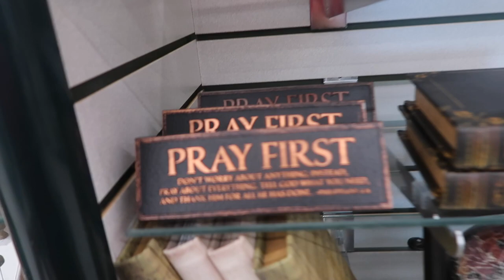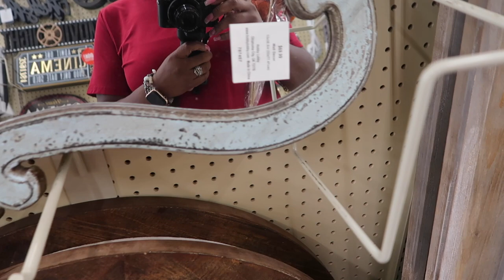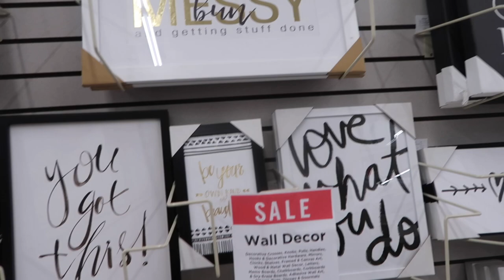Getting Ready for Fall | VLOG 52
Here is the site to submit your application for the Borrower Defense
Intro: Music by Ryan Little - sunkissed.
EQUIPMENT USED
🔸 LAPTOP: MAC